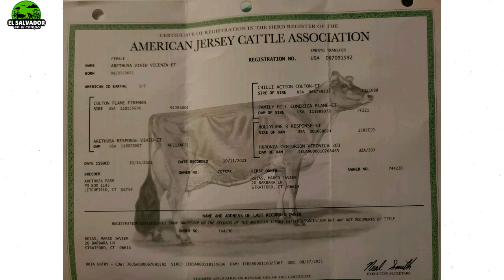Fertilizacion In Vitro BioEmbrio Finca Escalante en San Ildefonso-El Salvador en el Campo